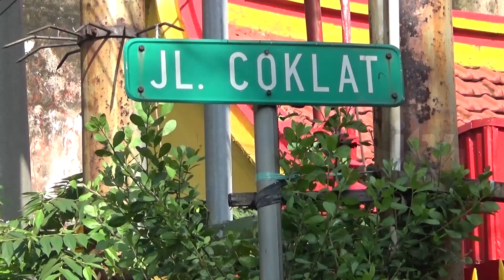BLAKRAAN Eps CAP GO MEH Part 3